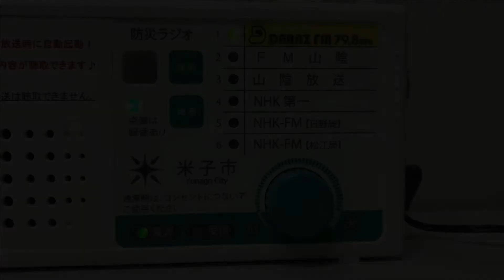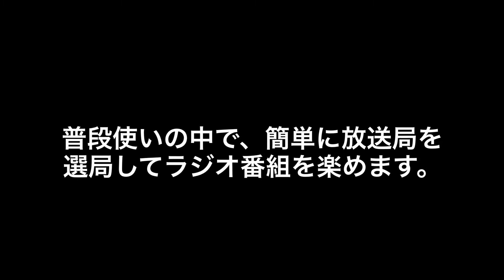使ってごしない！米子市防災ラジオ（ロングver）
米子市は、防災行政無線放送を行なう際に自動で電源が入る高性能ラジオを一般世帯に2,000円で配布（有償）いたしますので、ご希望の方は申込みください。